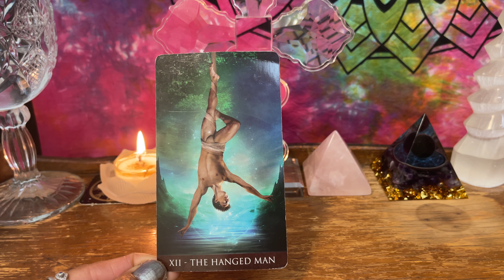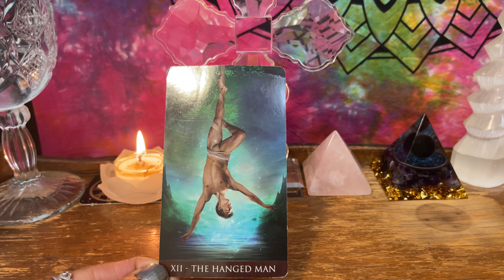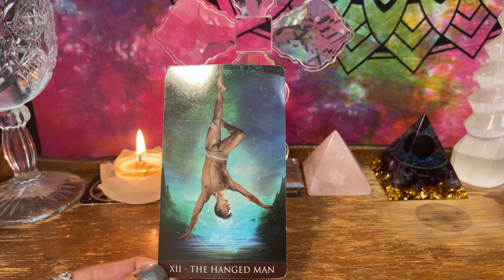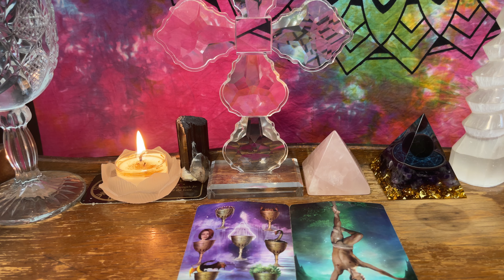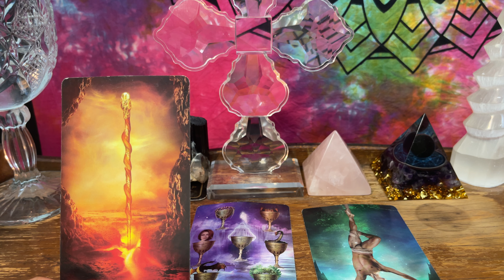Fire Signs-♈♌♐-Weekly Reading-Be Open To A Different Perspective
Hi Friend,